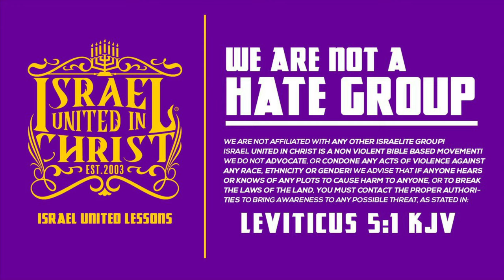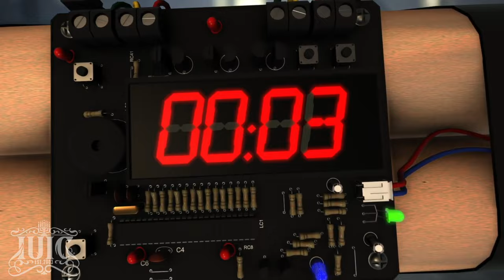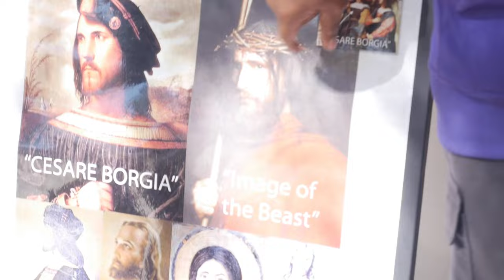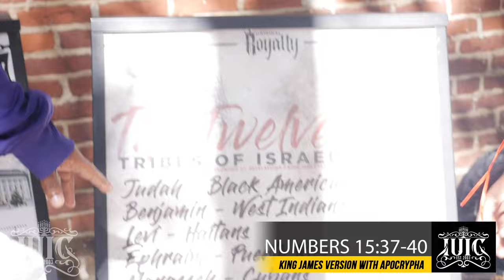Christianity ⛪️ Has Taught You NOTHING‼️